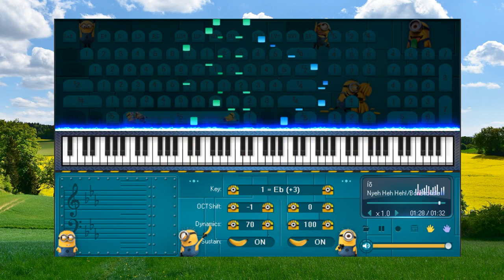Nyeh Heh Heh Bonetrousle Undertale OST - Piano for beginners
1. Don't be so quick to believe anything, just because it is a legend.
2. Don't be so quick to believe anything, just because it belongs to tradition.
3. Don't be so quick to believe anything, just because it is mentioned or propagated by many people.
4. Don't be so quick to believe anything, just because it is recorded in books or scriptures.
5. Don't be so quick to believe anything, just because of that metaphysical reasoning.
6. Don't be so quick to believe anything, just because it is in line with your position.
7. Don't be so quick to believe anything, just because it fits your prejudices.
8. Don't be so quick to believe anything, when it's based on superficial facts.
9. Don't be so quick to believe anything, just because it is supported by strength and authority.
10.Don't be so quick to believe anything, just because it's been preached by your missionaries or gurus.